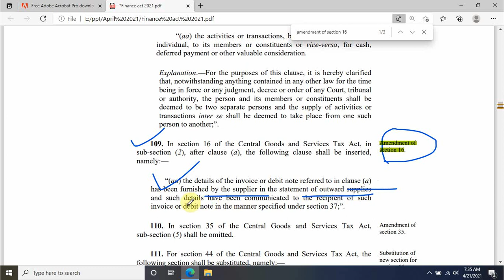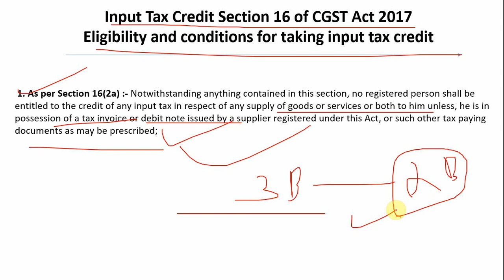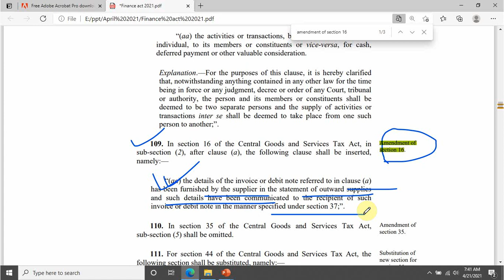No Input Tax Credit ( ITC ) in GST without Documents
Input Tax Credit means claiming the credit of the GST paid on purchase of Goods and Services which are used for the furtherance of business. The Mechanism of Input Tax Credit is the backbone of GST and is one of the most important reasons for the introduction of GST.

Topics timing

search for :-